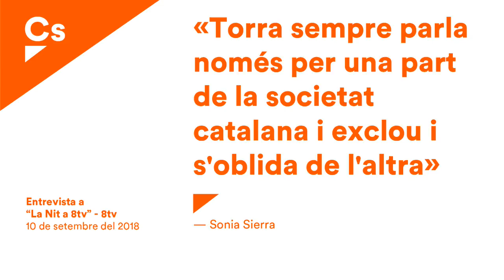Sonia Sierra. Entrevista en "La Nit a 8tv" de 8tv en víspera de la Diada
Sonia Sierra, diputada de Ciutadans, es entrevistada en el programa "La Nit a 8tv" acerca de la actualidad política en víspera de la Diada de Cataluña.